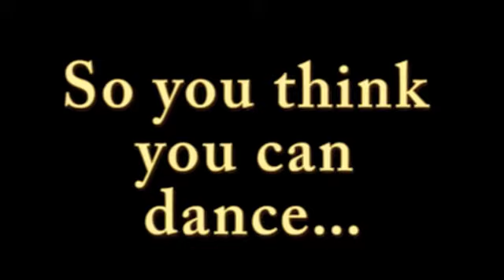John and Shelley SYTYCD Corinda 2011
John Elliott and Shelley Dudley dancing ballet to the Nutcracker at the Senior Dance night SYTYCD Corinda 2011